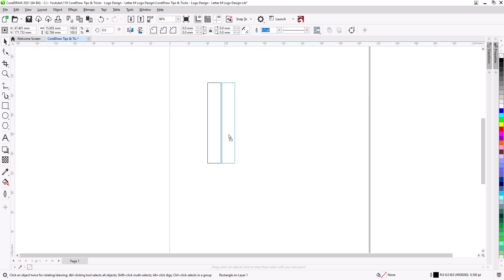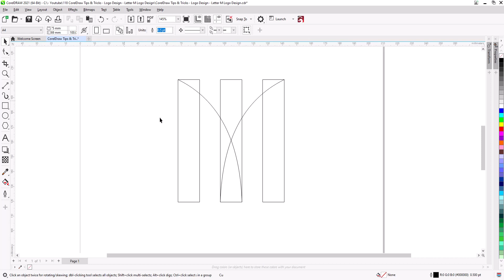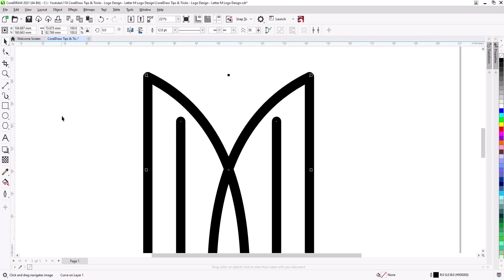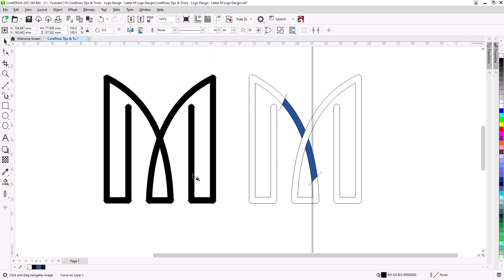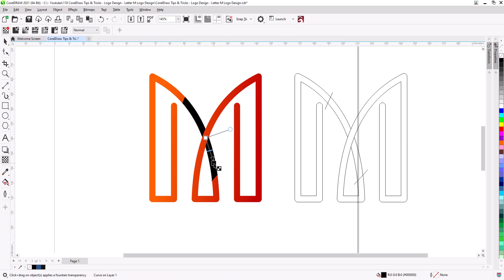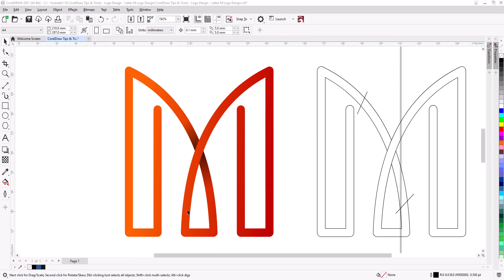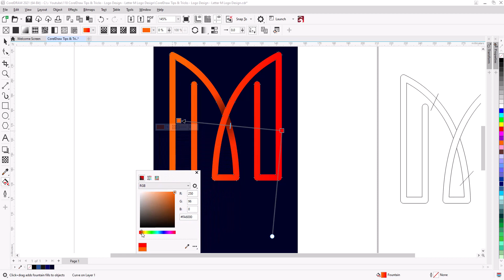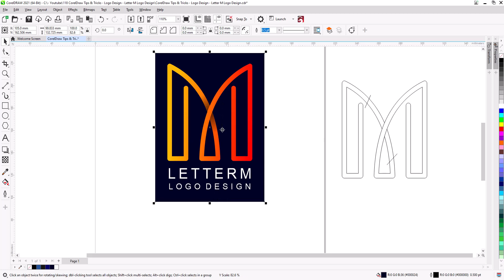CorelDraw Tips & Tricks - Logo Design - Letter M Logo Design